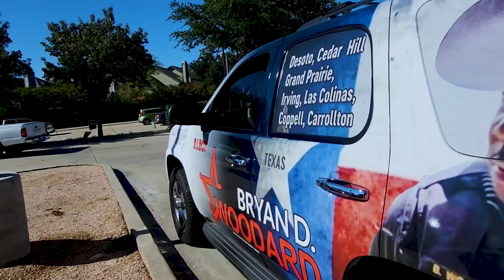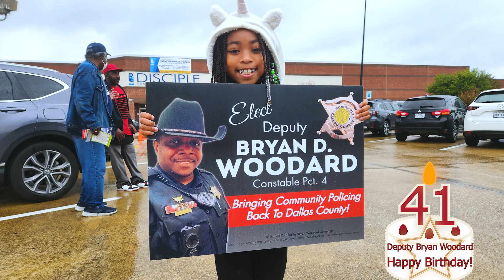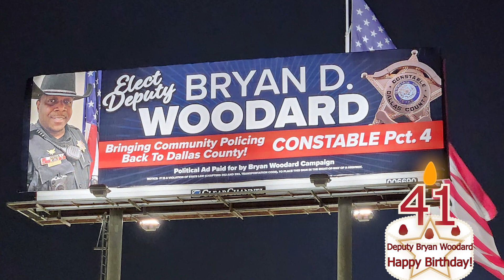Happy Birthday Deputy Bryan D Woodard! Get out and Vote Woodard for Constable in Dallas County!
It's @kingbryan2000 Birthday today! PLease get out and make his birthday wish come true today! Get out and vote in this National Mid-term election 2022!

Dallas County elections
Police SUpport
Support the Police
The thin blue line
First Responders
Dallas Politics
Happy Halloween
Happy Birthday
Halloween 2022
Dallas County GOP
Back the Blue
Support Police
Dallas Texas
Carrollton City LImits
Texas Votes
Dallas Votes
Carrollton Texas
Carrollton Mayor Steve Babick
Carrollton TX
Mayor of Carrollton
Carrollton City Limits
Ice Ice Baby
Carrollton City Limits
Living in Carrollton
Life in Carrollton
Everything you need to know about Carrollton
@TexasGOPVote @TexasGOP @LCRNational @YoungRepublicans @Dallas County GOP @hillcountytexasgop3371 @DallasCountyElection @HouseConference @SenateGOP